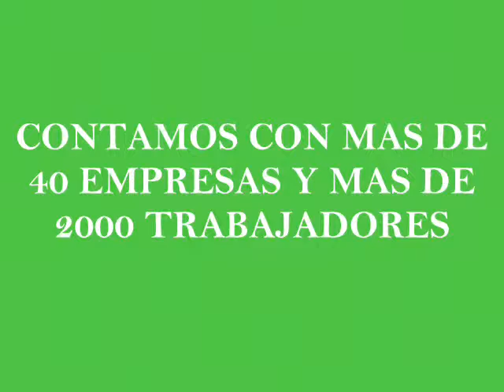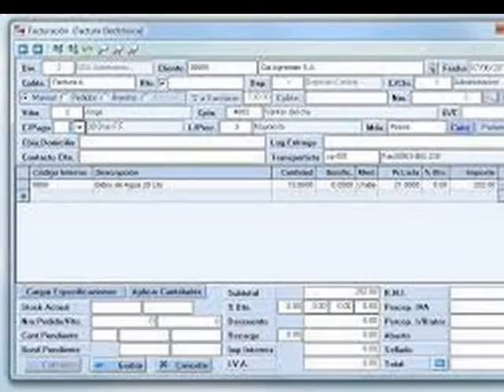ASSC DE COLOMBIA LABORAMOS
ASSC DE COLOMBIA
LABORAMOS SERVICIOS TEMPORALES DE EMPLEO